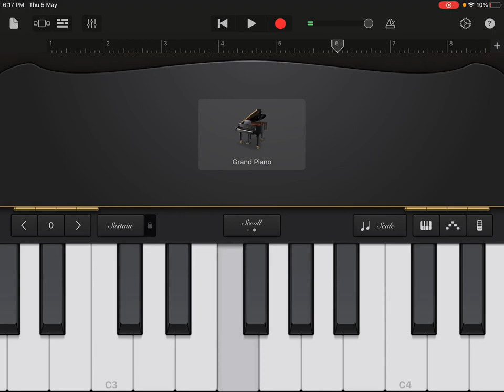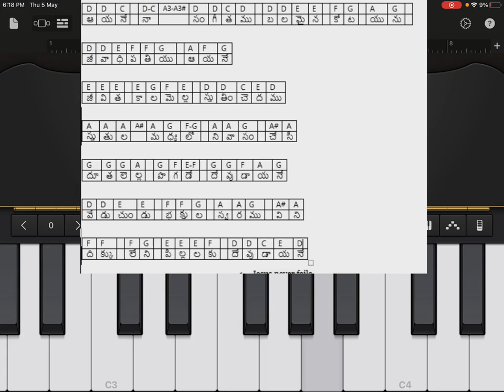How to play - aayaney naa sangeethamu